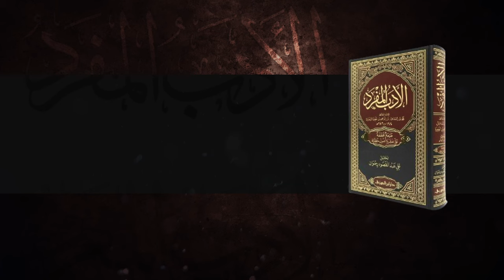Al-Adab Al-Mufrad (Ch 174 & 175) - Zameen Walon Par Raham Karo | Shaykh Hafiz Abdul Haseeb Madani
Chapter 174 - Zameen Walon Par Raham Karo
Chapter 175 - Baal Bacchon Par Raham Karna

٠٠٠٠٠٠٠٠٠٠٠٠٠٠٠٠٠٠٠٠٠٠٠٠٠٠٠٠٠٠٠٠٠٠٠٠٠٠٠٠